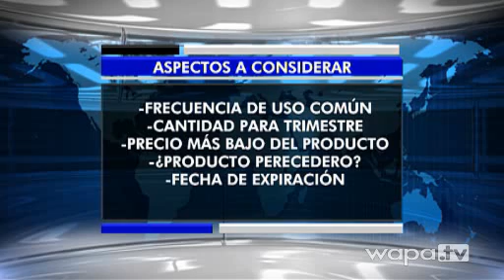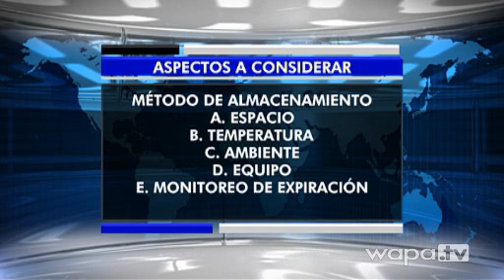Cómo Ahorrar Dinero- Estrategia de Almacenamiento (Stockpilling)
Cómo Ahorrar Dinero- Estrategia de Almacenamiento (Stockpilling) por Stephanie Li La Shoppinista en Noticentro al Amanecer por Wapa TV Wapa América

Consejos, Noticias e Ideas Para Compras Inteligentes por Stephanie Li de